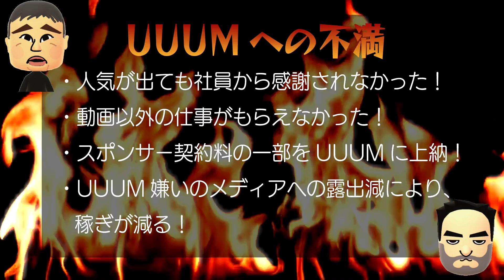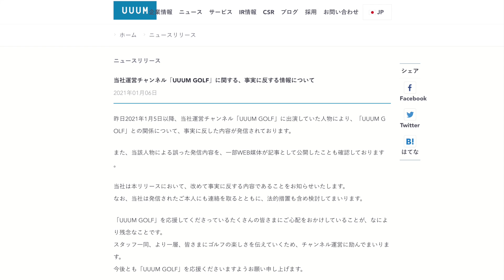UUUMの不満を言ったら法的措置に！？元UUUMゴルフ講師の中井学さんが激しく炎上！そしてハチロクで車の聖地へ！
UUUMゴルフでなみきちゃんにレッスンしていた中井学さんが
UUUMを退所し不満を言ったら燃えましたとさ！

🌸お知らせ🌸
どこよりも安いメンバーシップ(月額90円)はじめました！
入会すると限定動画や、

🎵ツッコミどころ満載なアニメ『鬼滅の刃』シリーズ🎵